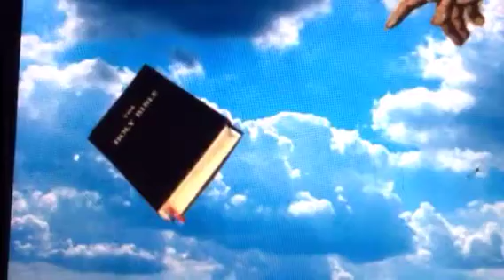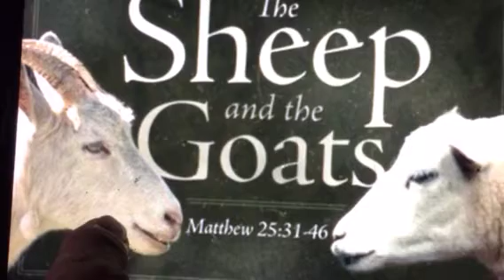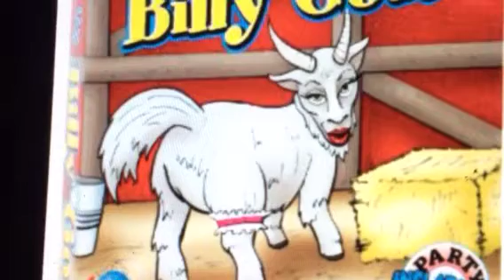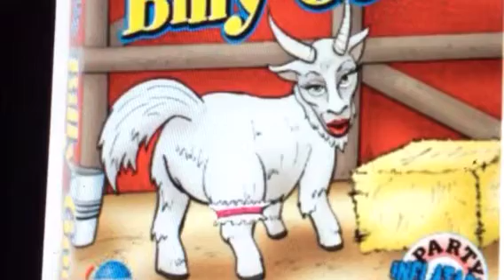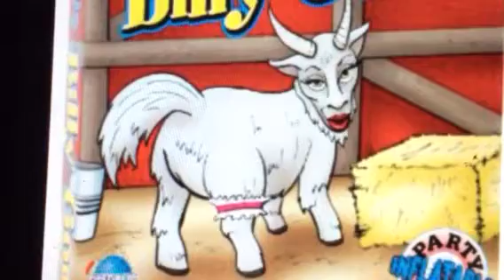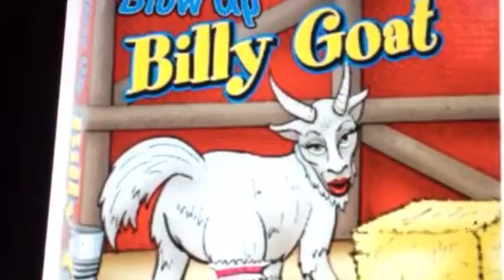A Goat heart pedophile in Jehovah witnesses religion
Why do Jehovahwitnesses has a heart of a goat. Because they believe too much in their GoverningBody.